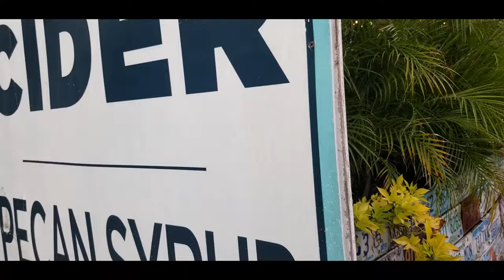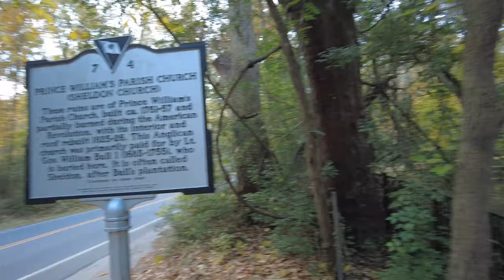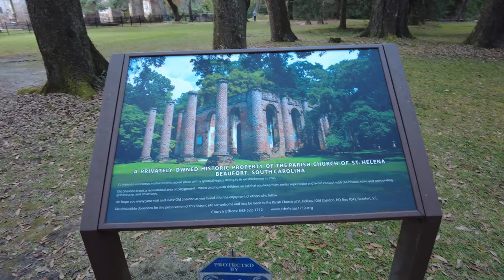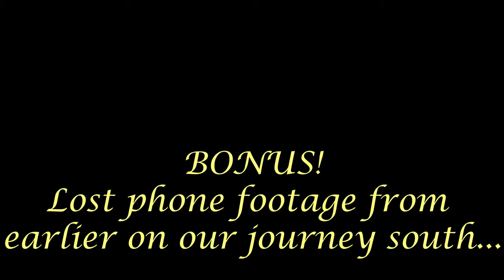CHARLESTON : CHURCH RUINS/PECAN PIE/BIG TREES plus BONUS LOST ROADTRIP FOOTAGE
From big trees to small pie, Charleston did not disappoint. During our road trip to Florida last Winter, we enjoyed some time exploring Charleston and Beaufort county in South Carolina.
We experienced the BEST Pecan Pie we have ever tasted at the Carolina Cider Company and we were amazed by the beauty of the Old Sheldon Church Ruins in Yemassee, South Carolina. Our van home, Ramona, seemed tiny beneath the huge, moss-covered trees.
Come along on our journey, we are Rob & Jan Can Van, a Canadian Full-time Vanlife Couple, exploring our beautiful country and beyond, in our DIY Converted Promaster Van Camper.